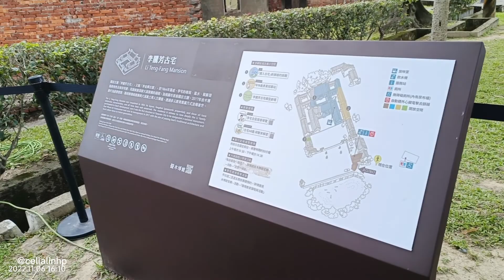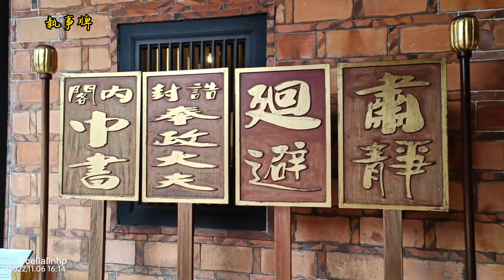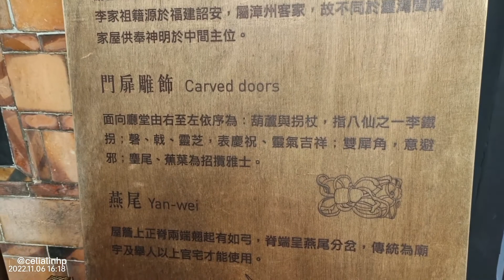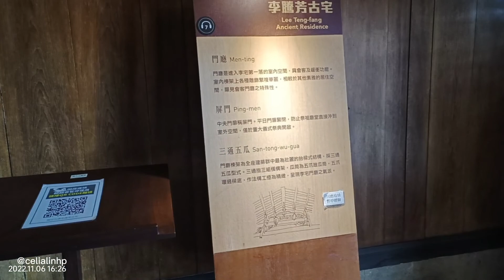李騰芳古宅-2022/11/06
李騰芳古宅，位於桃園市大溪區，為桃園市境內的國定古蹟，又稱李金興古宅、李金興古厝或李舉人古厝。古色古香的大宅院，是典型的紹安客家建築，門廳與正廳的木造結構，木雕精美，呈現古宅的精緻之美。